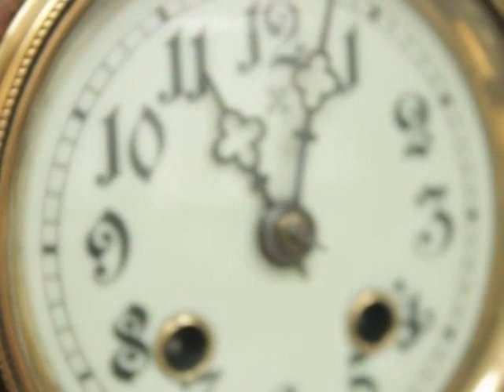SOLD! JUNGHANS PFEILKREUZ Mantel IMPRESSIVE!! Antique Clock PILLAR! Bell Chime Germany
JUNGHANS PFEILKREUZ Mantel IMPRESSIVE!! Antique Clock PILLAR! Bell Chime Germany